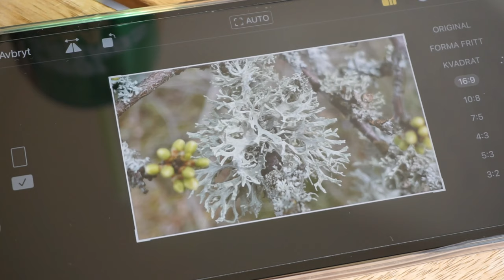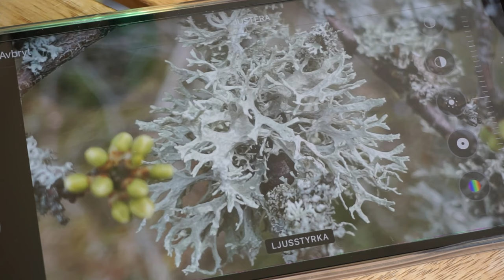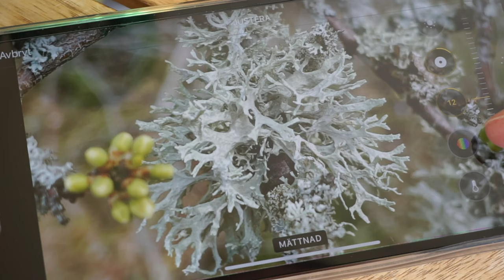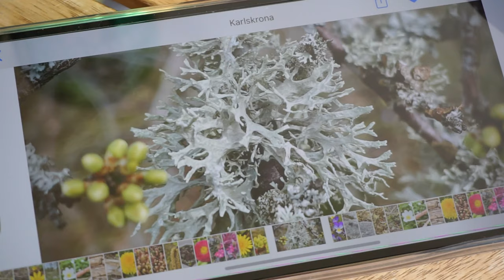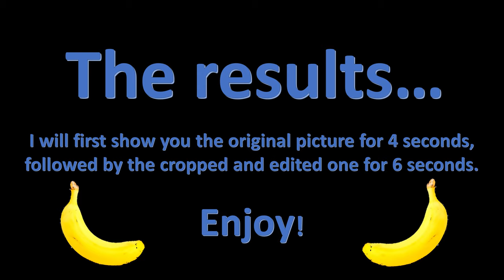Trying Macro Photography With iPhone 12 PRO Max - 4K - Results at 11:20 (Svensk text finns)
Follow me when I go to the forest to try to take some macro photos of some flowers, insects and other things with the iPhone 12 Pro Max.
I am ONLY using the lenses on the phone itself, no clip on.
If you just want to see the finish results then you can skip a big part of the video and just go to 11:20 directly.

But I hope some of you want to see more.In the video I am also showing shortly on one picture how I did when I edited them, just simple directly in the phone.